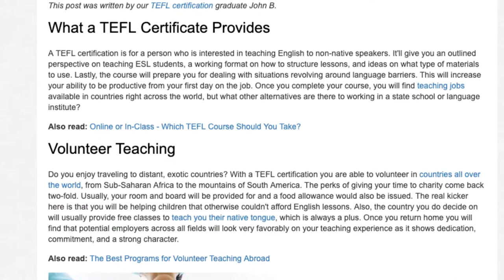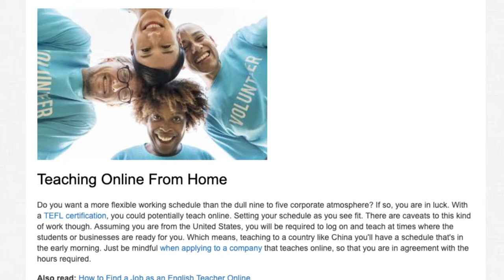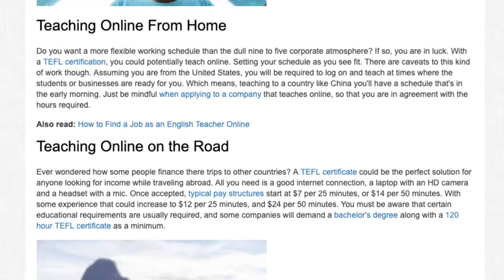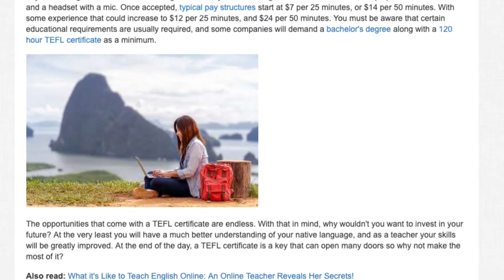TEFL Options - Alternatives to Working in a State School or Language Center | ITTT TEFL BLOG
In this day and age, we have access to the world from the tips of our fingers. Through the integration of the internet, humanity has been connected like it's never seen before. As globalization continues and English dominates as the business standard for the world's commerce, this has made learning the English language a very lucrative skill to acquire. So who needs a TEFL certificate and could it be just what you are looking for?